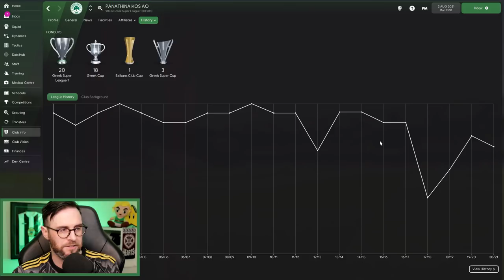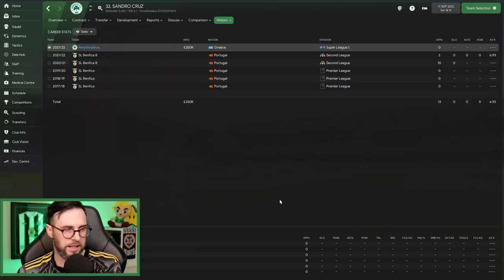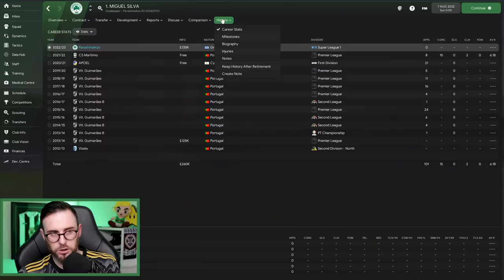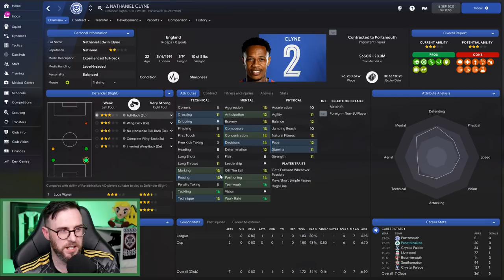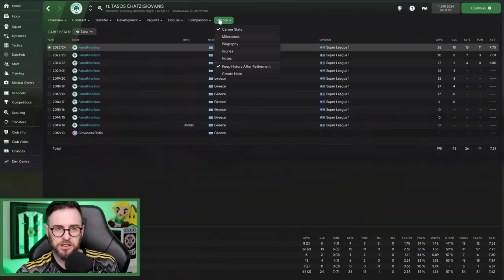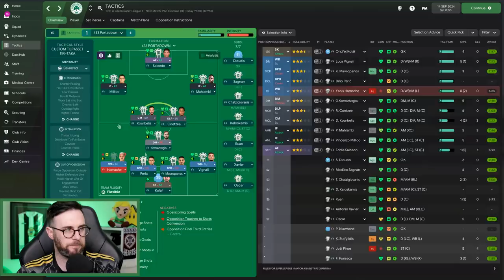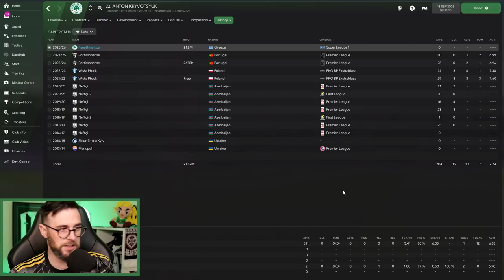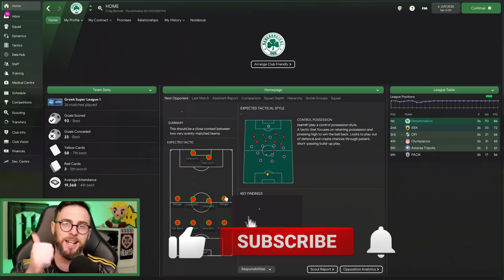Rebuilding Panathinaikos - FM22 Rebuild - Football Manager 2022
The Greek super League has had it's scandal and controversy but Olympiacos always come out on top. Panathinaikos have become another 'nearly team' and I'm going to try and change that in today's video.

🎞Video Timecodes:

0:00 The Plan
7:11 Rebuild Season One
15:21 Rebuild Season Two
24:10 Rebuild Season Three
35:28 Rebuild Season Four
47:02 Rebuild Season Five

📢 Or come and hang out with me on Twitch @

⚽️Current save:
👉The King of Hearts - Hearts of Midlothian FC

🎞 Video Equipment
RodeNT-Usb Microphone
Canon 200D
Elgato KeyLight

🙋‍♂️About Northern Corey
I've created this channel to share my journey through the gaming world.

I've been playing the games in many different formats over the last 25 years and I'm still trying to develop my abilities.

I'm keen to improve not only as a gamers but also as a video editor so please leave any feedback in the videos comments section or alternatively please reach out to me on social media.